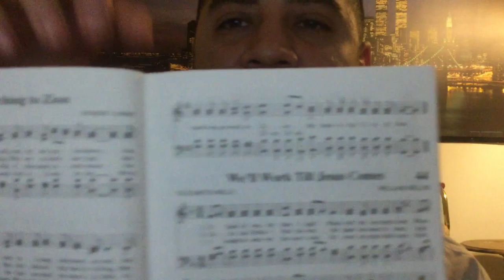Wait Upon The LORD - Bible Preaching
Opening Hymn: 44 We'll Work Till Jesus Comes
Opening Verse: Psalms 37:1-9
Closing Verse: 1 Timothy 1:12-17

In Today's video I discuss the importance of having patience and waiting upon the Lord. As we are waiting for God to deliver us we should be also busy working for the Lord and trying to reach other people with the gospel. And how our patience brings expeierence and hope, not just to ourselves, but to others as well.